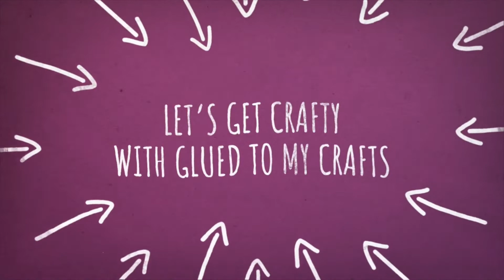Handprint Carrot Gnome Craft Idea For Spring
Your child's CARROT GNOME will have a paper triangle "carrot" hat and handprint "greenery" cutout to tie it all together!